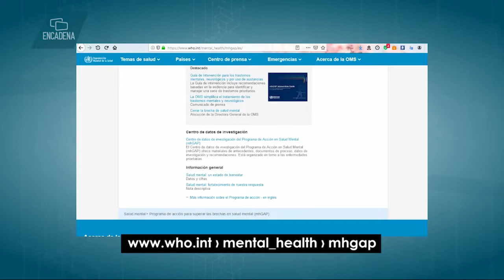Depresión postparto, como identificar cuando se ha convertido en un problema de salud